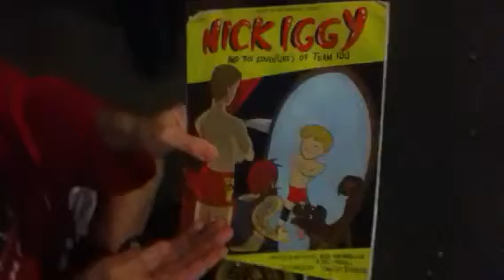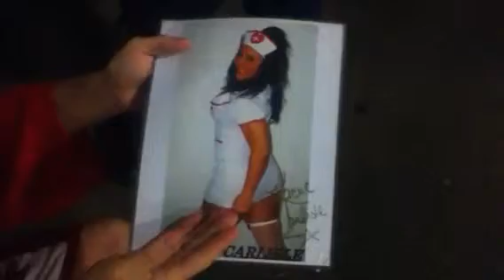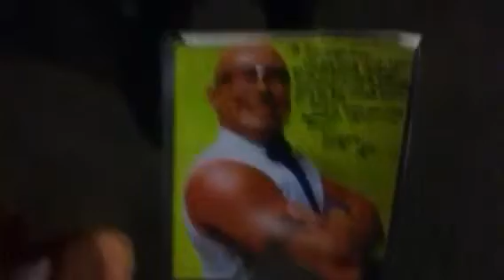The Sign of the Times Episode 206 (The Troy Van Zant Can Sleep Well Edition)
From an undisclosed famous wrestling arena Sign Guy is bringing episode 206 of The Sign of the Times. Troy Van Zant had been lacking in sleep due to worry of Sign Guy's horrific injuries that would have killed a normal man, but due to the lack of broken bones now he can sleep soundly. A jolly green giant also enters into things after he, blatantlly, interferred in Sign Guy's buisness at HPW and enlisted the aid of an NXT diva to help him. There's also a lot going on in the week so Sign Guy, very bravely, recovers enough to run it down for you.